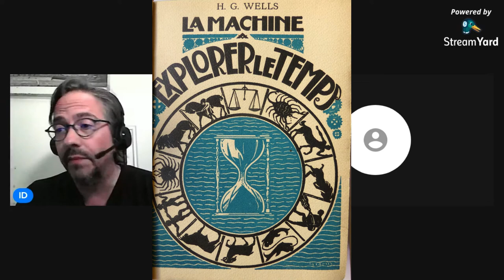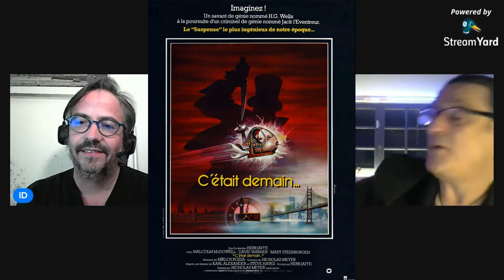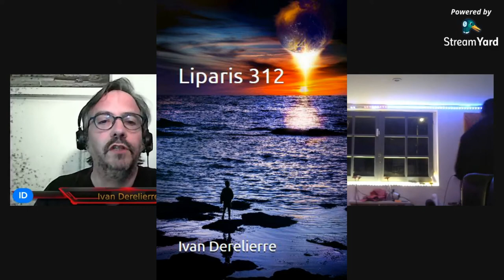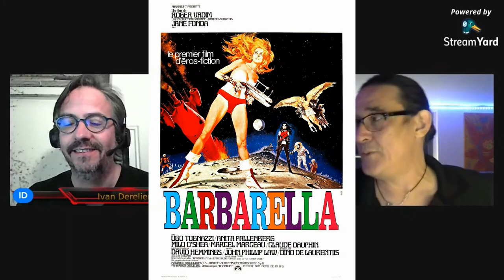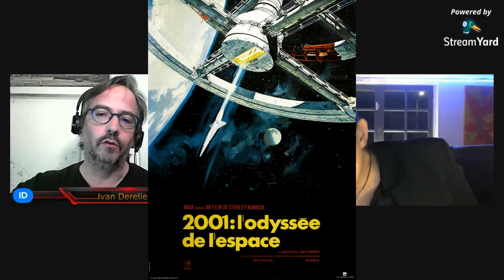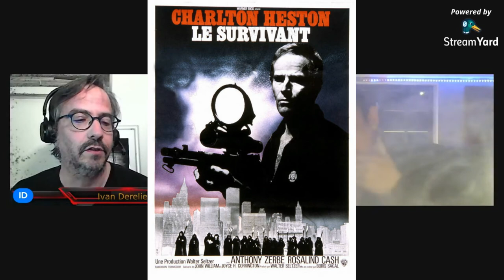Qu'est-ce que la Science-Fiction ?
Kriss Solo, grand amateur de SF, et Ivan Derelierre, auteur de romans SF, discutent sur les origines de la Science-Fiction et de son impact dans la littérature, la BD et la TV...

Retrouvez Kriss Solo sur Facebook